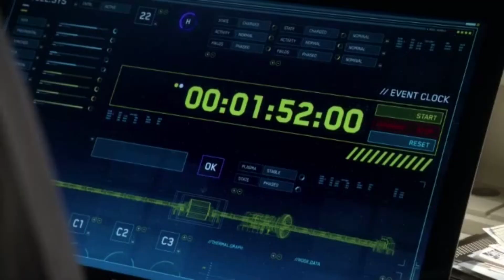Flash Season 1 Finale Alternate Ending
All thanks to CW for the Amazing Show